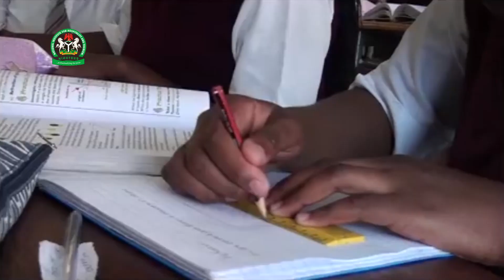Sustainable Gastronomy Day 2022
The National Institute for Hospitality and Tourism (NIHOTOUR) is the official host of the United Nations Sustainable Gastronomy Day 2022 observance in Nigeria.